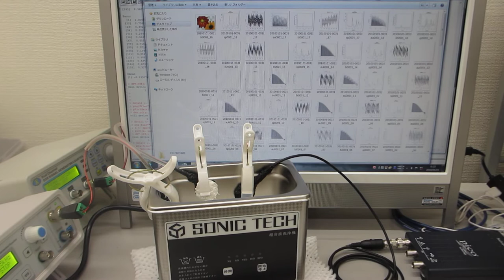２００ＭＨｚ以上の高調波による超音波洗浄器（水槽表面）の、表面改質（留応力緩和・均一化処理）